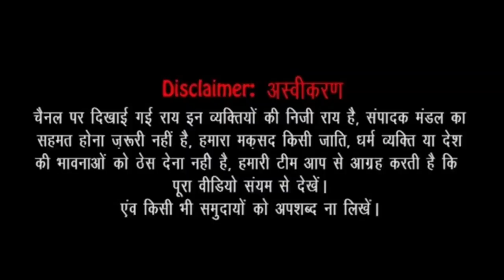UP election 2022 || yogi adityanath || akhilesh yadav || amit shah || jayant choudhary